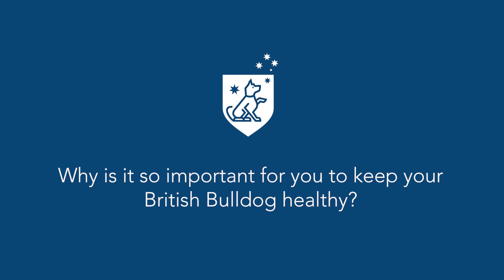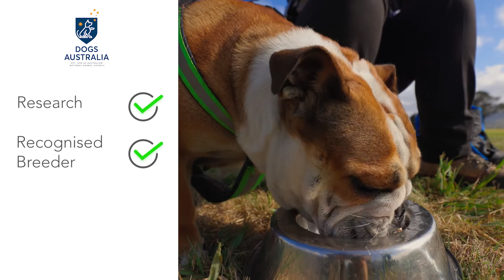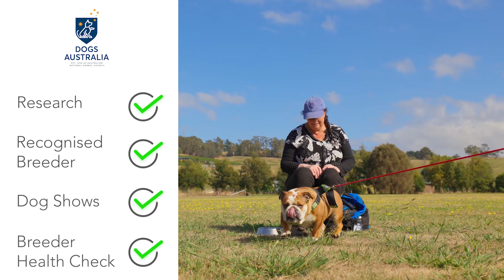Salina Chan Bulldogs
Dogs Australia registered British Bulldog Breeder, Dogs Australia Judge, Sports for Dogs enthusiast and Tracking competitor Salina Chan, celebrates her British Bulldogs with us and discusses the importance of a responsible breeder when buying a British Bulldog.